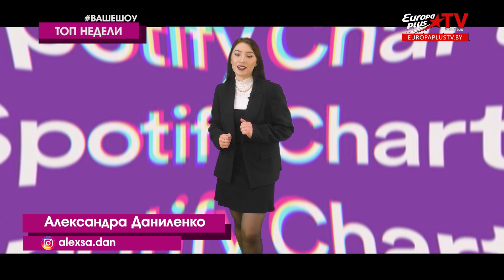Music Chart ТОП 20 BY 22 12 2022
Топ 20 клипов Беларусских исполнителей
Первая десятка
Ведущая выпуска Александра Даниленко
инстаграмм: @alexsa.dan